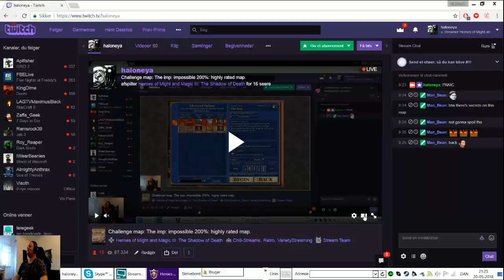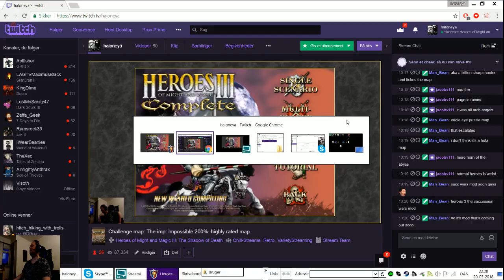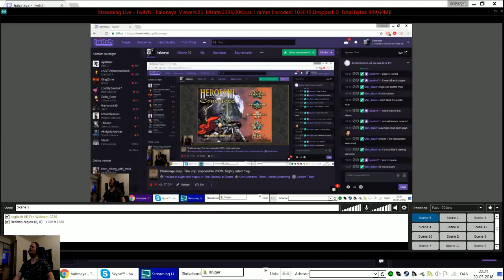Challenge map The imp impossible 200% highly rated map part 1 final